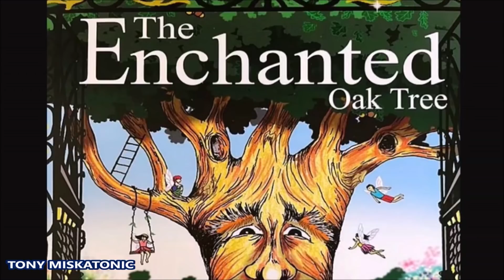ÚLTIMO DÍA DE GIRA DE KATE MIDDLETON Y WILLIAM POR ESCOCIA. DESLUMBRA CON ARETES DE LA REINA.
Kate Middleton continuó con su guardarropa de temática escocesa esta noche, luciendo una gabardina de tartán larga para recibir a NHS Charities Together y al personal de NHS en el Palacio de Holyroodhouse en Edimburgo con el Príncipe William .

La pareja llegó para recibir a sus invitados en un Land Rover Defender que anteriormente pertenecía al príncipe Felipe , quien falleció a los 99 años el 9 de abril. El duque de Edimburgo era tan aficionado a los vehículos de fabricación británica que organizó el transporte de su ataúd. en uno en su funeral, que fue "diseñado y hecho a medida según las especificaciones del Duque".

La reina de la vestimenta diplomática Kate, de 39 años, lució una gabardina Marlborough de £ 849 en Heather Tartan de Holland Cooper para la ocasión de esta noche, después de haber usado un blazer de la marca británica el día de hoy para una visita a St Andrews.

La pieza llamativa presentaba un frente cruzado con llamativos botones dorados y una cintura con cinturón, lo que le daba una silueta ajustada que complementaba el esbelto cuerpo de la duquesa de Cambridge .

La madre de tres parecía llevar una brillante falda Joseph dorada debajo del abrigo, y combinó su atuendo con un par de tacones de aguja Manolo Blahnik de gamuza esmeralda.